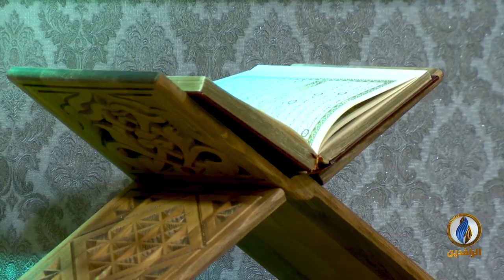ألا_نتفكر​ | الحلقة السادسة | كيف أنقذ نفسي وبيتي من هذا المرض؟ | قناة_الرافدين​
إعداد وتقديم: الدكتور صهيب الحسيني
ـــــــــــــــــ